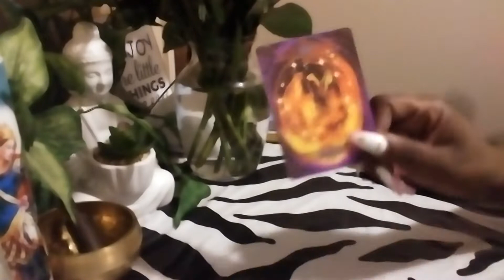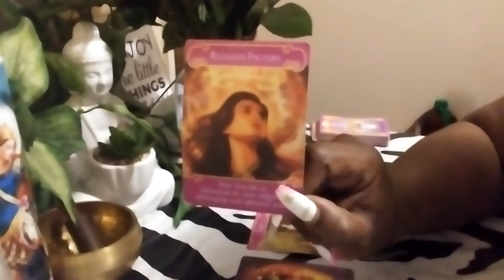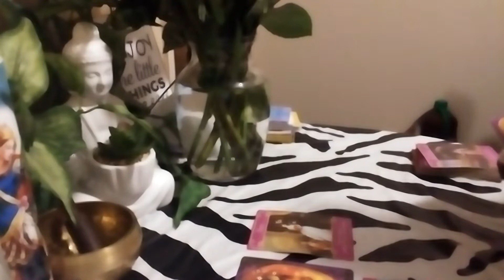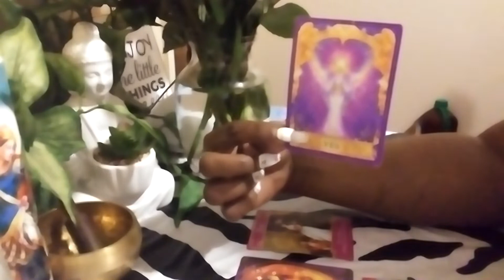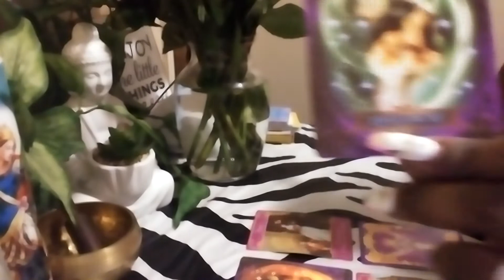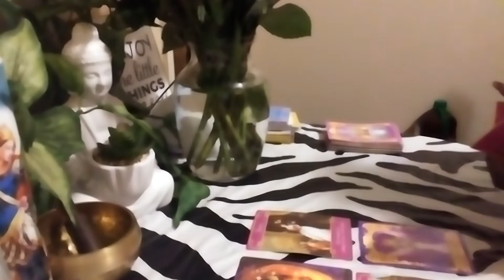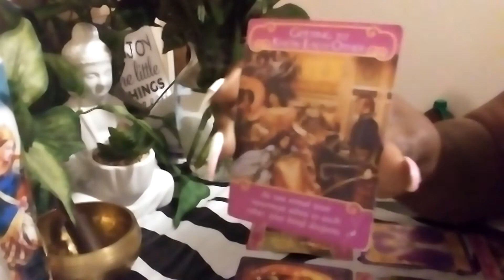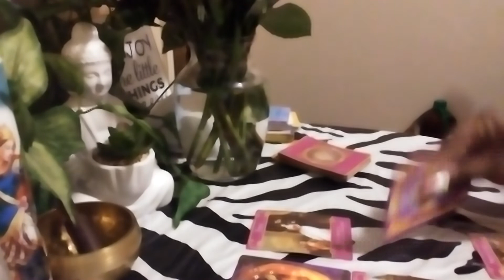Yes it's safe for you to love this person 💞